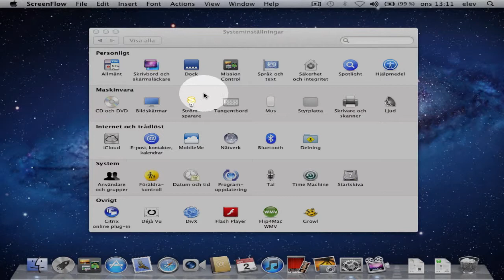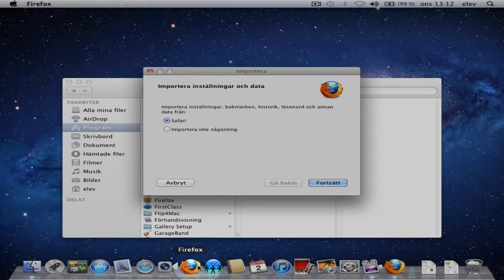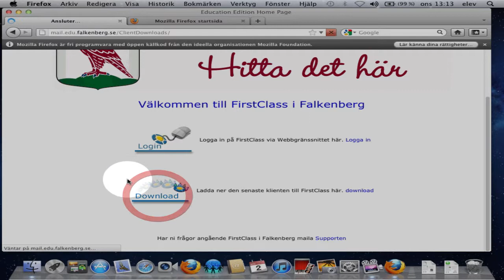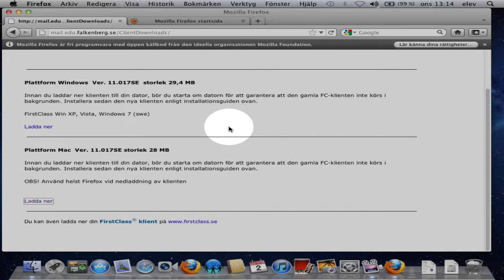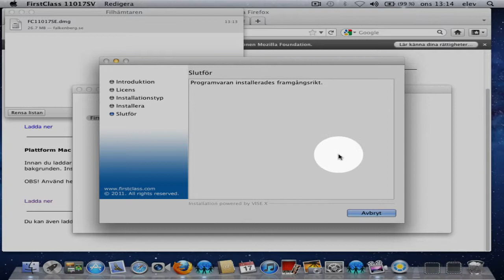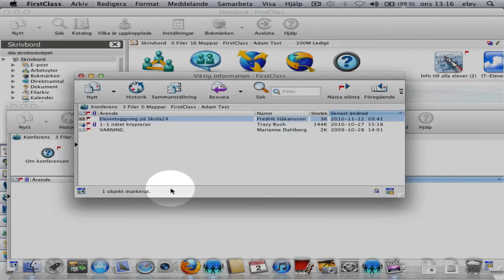Mac OS X Lion - FirstClass inställningar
En genomgång av några inställningar du bör göra i din FirstClass på din nya En-till-En dator.